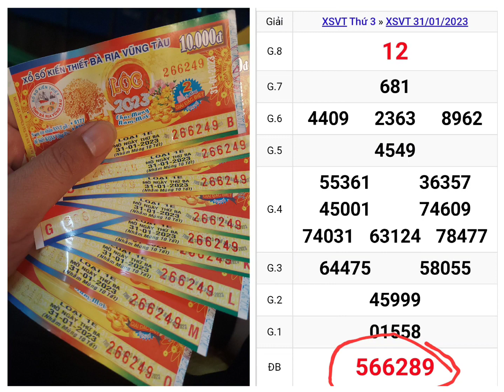có lẽ vía thần tài chưa tới 😐